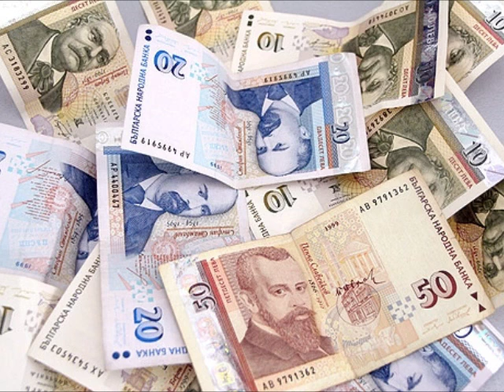Tакъв съм аз